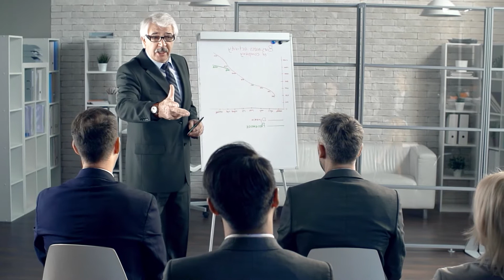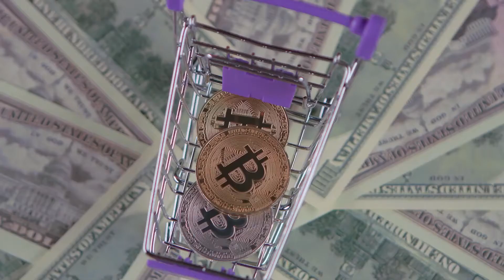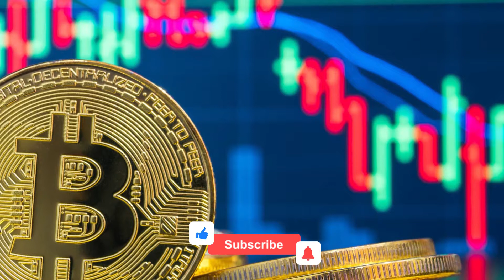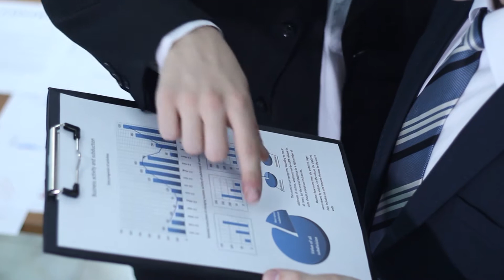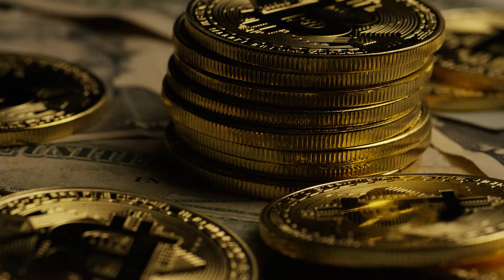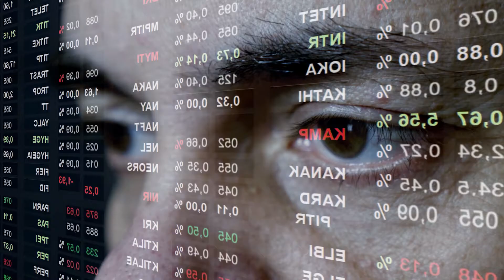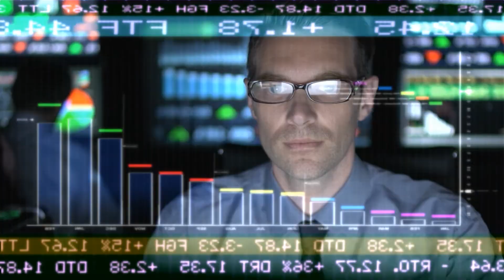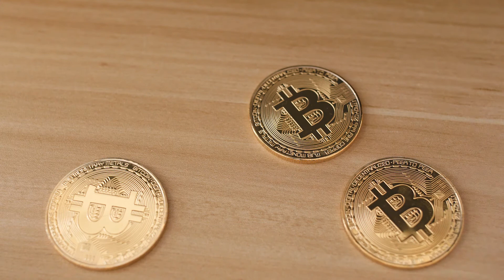Is Bitcoin the next global currency ? Hong Fang | Steve Hanke | Saifedean Ammous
Hong Fang, CEO of OKCoin , Steve Hanke, professor of applied economics at Johns Hopkins University, and Saifedean Ammous, author of ‘The Bitcoin Standard’, continue the conversation in part 2 of this debate.

The focus is on Bitcoin's role as a global currency, and the possibility of creating a currency board based on cryptocurrencies.

0:00 - Bitcoin' volatility and stability
09:10​ - Central bank digital currency